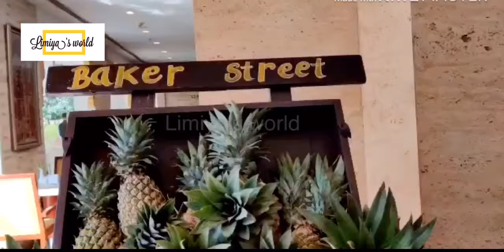Exploring rajastan | rajastan trip |rajastan vlog part 2 | radisson palace resort & spa |malayalam